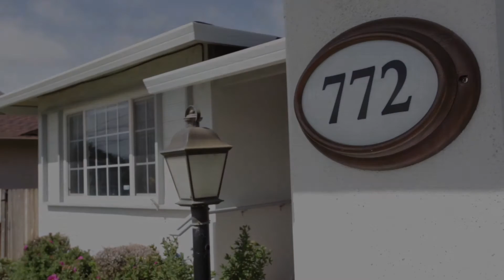772 Almond Ave Rocca South San Francisco - Presented By Wilson Leung Real Estate Associates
This centrally located upper South San Francisco home, resides between Parkway Heights Middle School, Mills Montessori School and Sign Hill Park. It is a beautiful 3 bedroom, 2 full baths with a family room, separate dining room, fully remodeled kitchen, all new windows and sliding doors. Granite counter tops and updated stainless appliances.

South San Francisco (SSF) proudly remains the Industrial City, a vibrant community of sixty-five thousand residents, SSF offers a comfortable place to live with the opportunity to work for more than twenty-eight hundred companies. It is a place of recreation with an extensive public park system swimming pools and Oyster Point Marina.

Genentech Inc. is SSF’s largest residents employing over eleven thousand employees making SSF the Bio tech capital of the world and one of the best locations on the Peninsula.